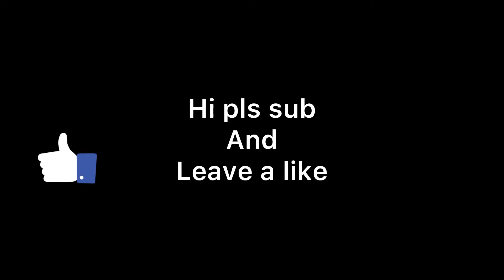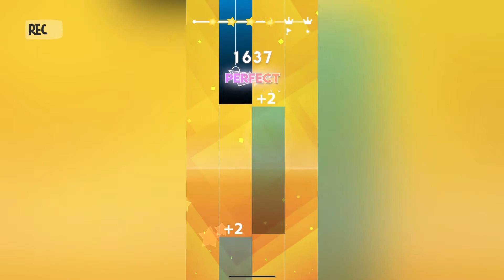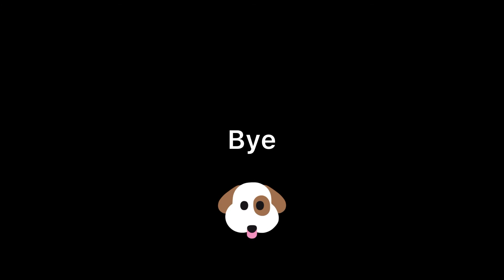HOPE by Xxtentacion (Magic Tile 3) version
Today I recorded myself making a video of magic tile of the legend song Xxtentacion (RIP)